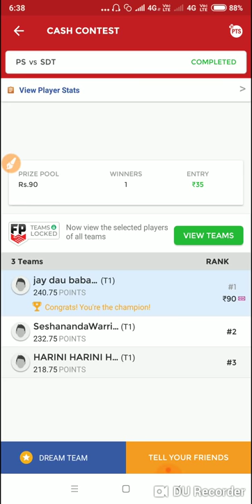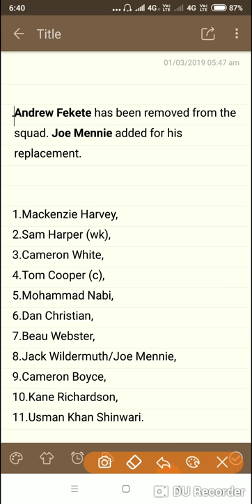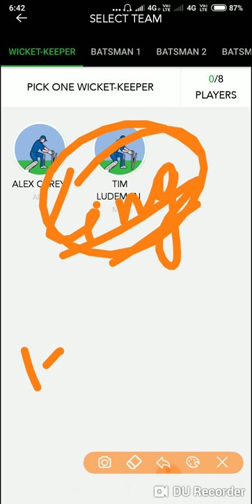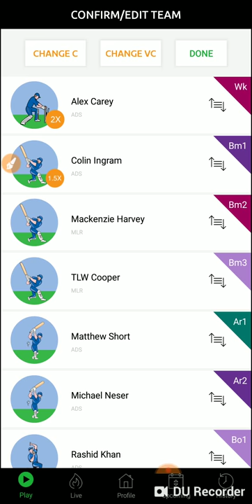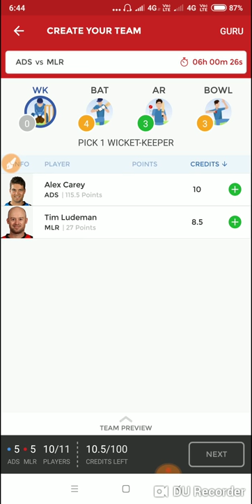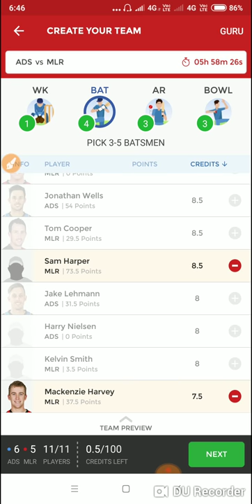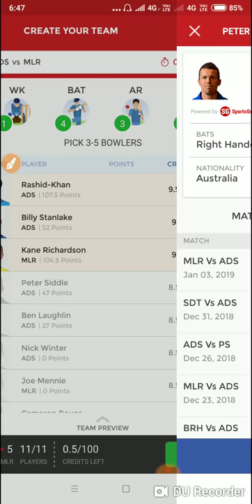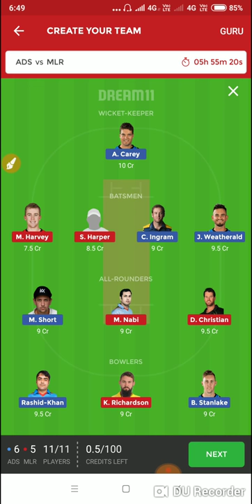ADS vs MLR Dream11 team 18th Match|Adelaid strikers vs Melbourne Renegades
ADS vs MLR Dream11 Fantasy Cricket team – 18th Match